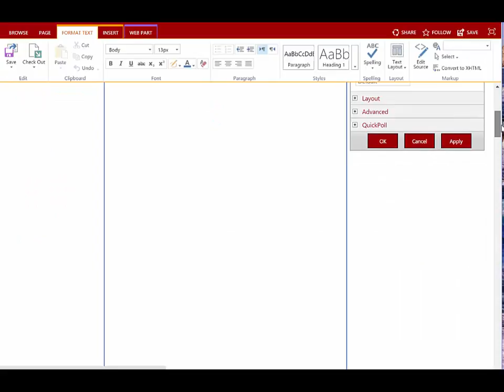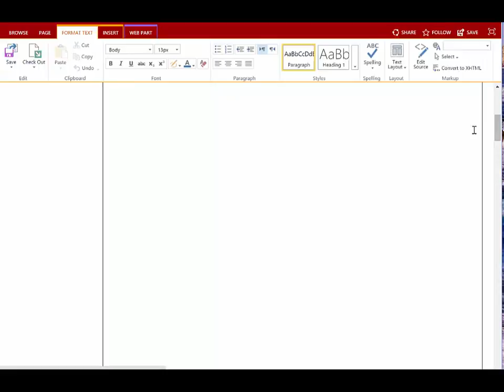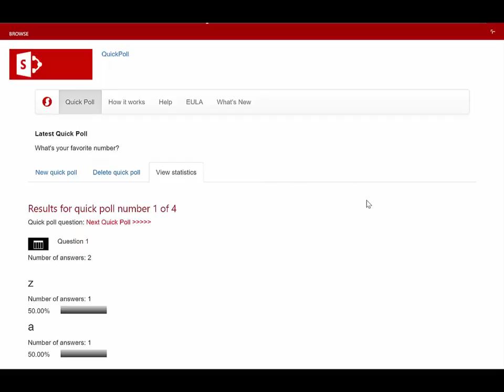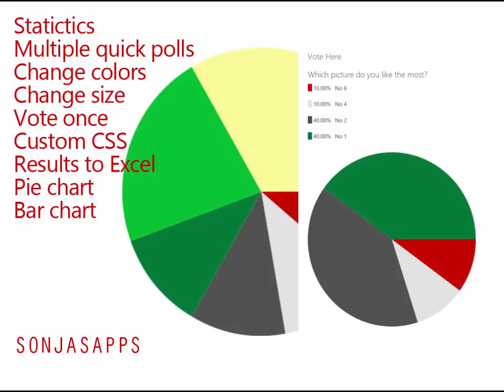QuickPoll Action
Create quick polls and gather feedback from users
Latest updates:
- Permissions: Members of all SharePoint groups can contribute and vote on quick polls.
- Design: Set URL to custom CSS to design the Quick Poll app part.
- Sort and filter the results, or export it to Excel: Administrators can access the list with answers for each quick poll.
- Multiple quick polls: Quick Poll shows the latest question. You can also set the app part to show another question.
- Design: Change the size of the pie chart
- Design: Change the pie chart colors